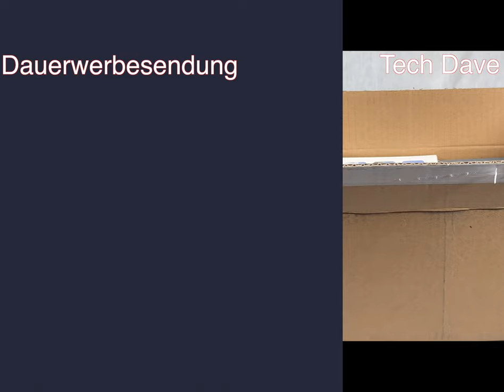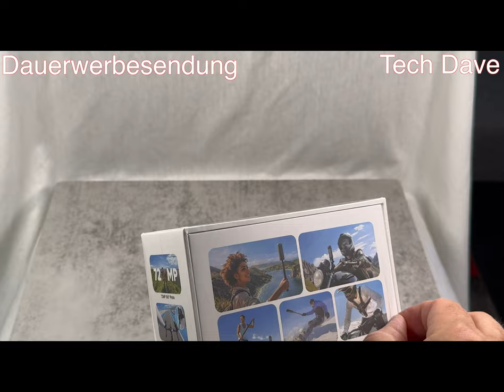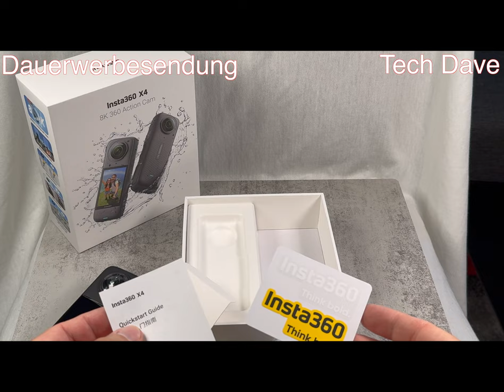Insta360 X4 Unboxing und erster Eindruck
Produkte:
In meinem Unboxing Video, stelle ich Euch die Insta360 X4 vor und mein erster Eindruck.

Insta360 X4 Standard bei Amazon
Insta360 X4 Ausdauer-Bundle bei Amazon
Insta360 X4 Auf Geht's-Bundle bei Amazon
Insta360 X4 Akku bei Amazon
Insta360 Bike-Bundle bei Amazon
Es gibt noch Bundle's!

DANKE!